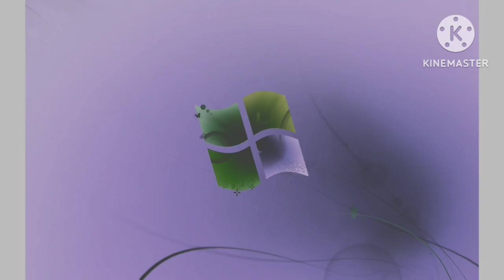Windows 7 startup logon now my video effects in g major 1068 (v2)